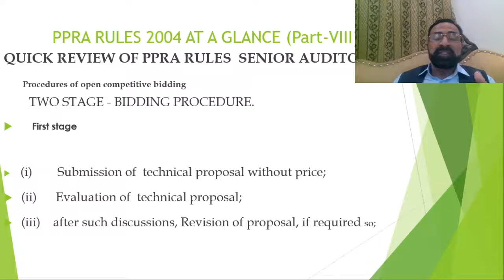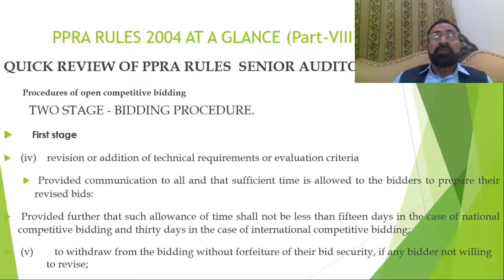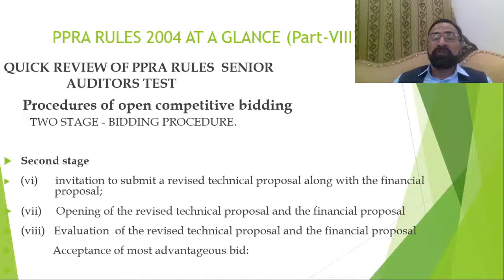PPRA Rules 2004 Two Stage Bidding Process under open competitive bidding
PPRA Rules 2004 for;
 Senior Auditor Aspirants
PIPFA (Public Sector) Students
Officers/officials engaged in procurement process
Bidders/Suppliers/Contractors requiring submission of Bids